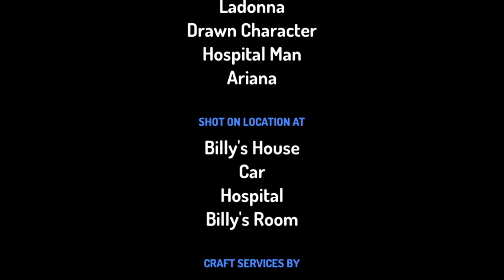Billy Calls his new baby Sister / grounded